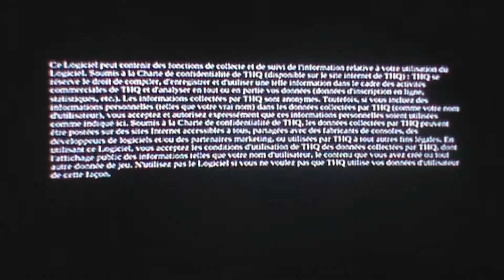Let's play DarkSiders II ep1 !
Salut comme promis cet épisode de DarkSiders 2 tant attendu (ou pas xD ) Aller je vous laisse regarder ;)